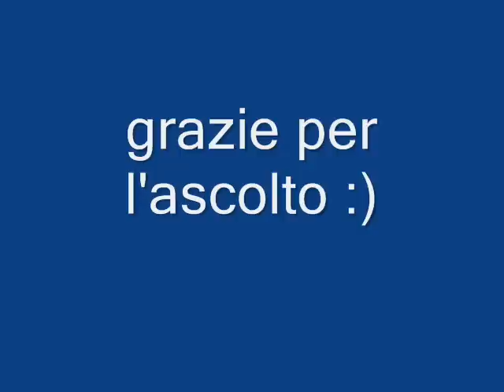Michele di Paola Dreamin' On The Oceans